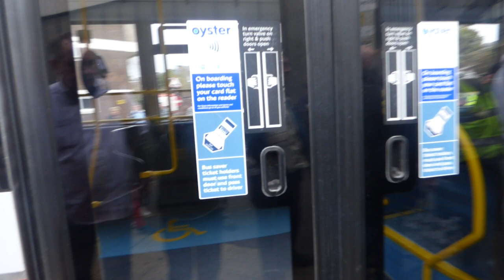BT09GPJ I MEC 50 I Showcases the lovely red arrow livery